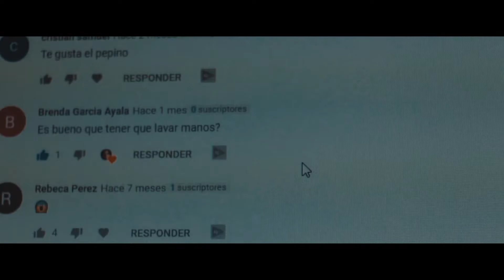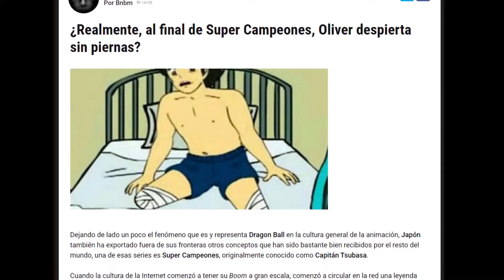Las aterradoras historias detrás de los dibujos animados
Detrás de ciertas caricaturas hay terroríficas historias o leyendas que nos hacen reflexionar acerca de los creadores y de prestar atención a los personajes y así probar que tan reales son estas historias

Dron: Dji spark

Microfono: Rode